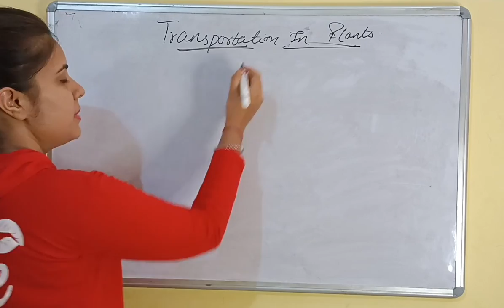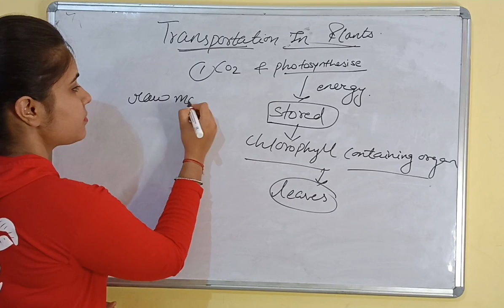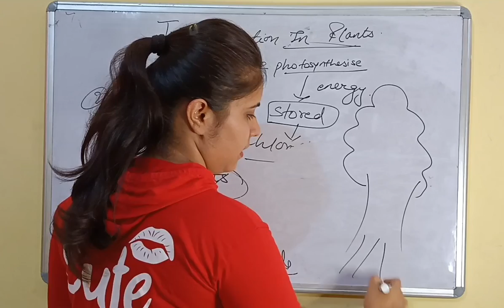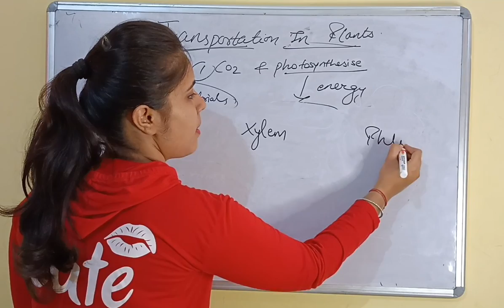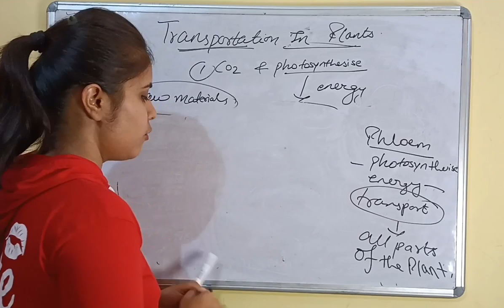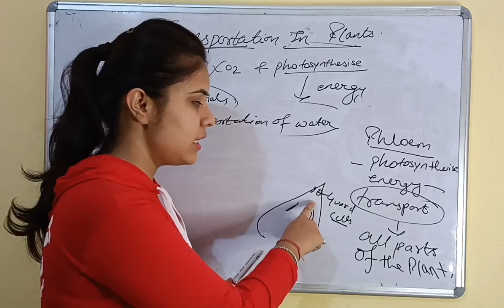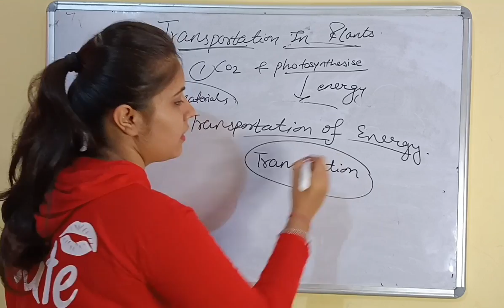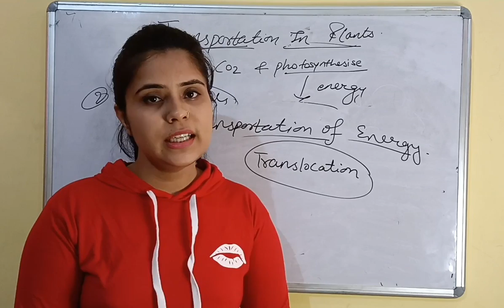Transportation In plants Class 10 By Harshita Ma'am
in this Video u will get
Transportation in Plants and many more concepts which will shake it up all

so

watch this vdo

For Your Doubt

Click On The Link and

 Watch the lecture
A lot of views with extract new IDEA

Follow Our Instagram page Follow me on
Instagram! Username: perfect_learning_club

You Can contact Via whatsapp

using link